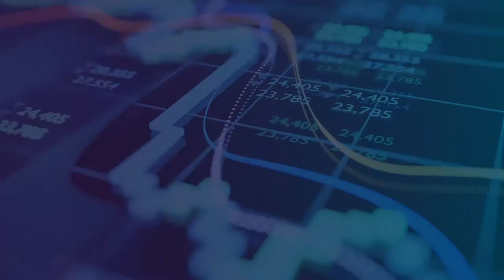Episode 7: USMCA & Trade Dispute Settlement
In this episode, Sean Stephenson speaks to Paul Lalonde about trade-related dispute settlement under the USMCA. More specifically, they discuss the recent dairy and solar disputes currently underway under Chapter 31 of the USMCA, the impact that these disputes can have on business, and how business can be involved in the dispute resolution process.